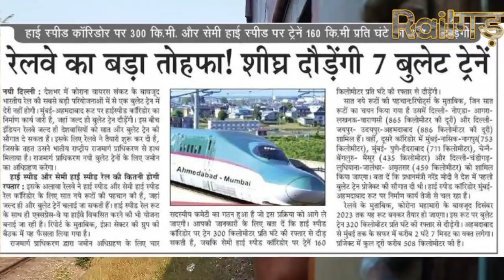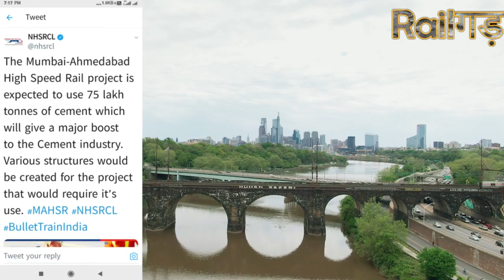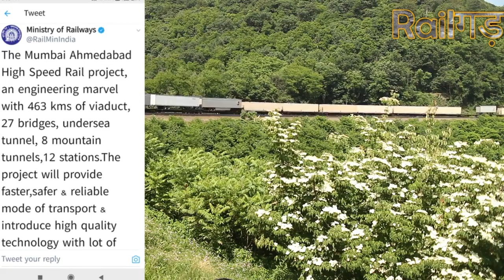BULLET TRAIN INDIA LATEST PROGRESS UPDATES AUGUST 2020 | BULLET TRAIN IN INDIA 🇮🇳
Bullet Train Ahmedabad construction Live Reporting |Bullet train latest update Vlog |Ahmedabad Vlogs
Indian Train Man
Sanskar Sharma
1st bullet train in india
bullet train in india from mumbai to ahmedabad
india bullt train
bullettrain bullettrainindia indianrailwaysrail talks,rail news,train talks,rail gyankosh,shubham kumar,knowledge knorr,railway news,indian train man,indian,train,man,bullet train in india,bullet train india,bullet train in india construction,bullet train in india progress,bullet train in india latest news,bullet train in india work progress,bullet train in india pakistani reaction
indian railways news
indian railways video
indian railways game
indian railways vs chinese railways
indian railways horn
indian railways vs american railways
indian railways accident
indian railways announcement
indian railways anaconda
indian railways after lockdown
indian railways ad
indian railways app
indian railways animation
indian railways aaj tak
indian railways breaking news
इंडियन रेलवेज बुकिंग
indian railways by satya
indian railways bbc
indian railways bridges
indian railways news today in hindi
indian railways news today
indian railways news update
talgo train,indian railways,
indian railways news in hindi
इंडियन रेलवेज न्यूज़
इंडियन रेलवे न्यूज़ टुडे
इंडियन रेलवे न्यूज़ लेटेस्ट
इंडियन रेलवे न्यूज़ हिंदी
indian railways news aaj ka
indian railways news aaj tak today
indian railways news after lockdown
indian railways news april
indian railways news april 2020
indian railways news aaj tak
indian railways news bengali
indian railways news bangla
breaking news indian railways
today breaking news indian railways
bbc news indian railways
indian railways news channel
train videos indian railways bridge
indian railways rameshwaram bridge
indian railways pamban bridge
indian railways most dangerous bridge
indian railways chenab bridge
indian railways longest bridge
indian railway construction
indian railway construction work
indian railway bridge construction
indian railway underpass construction
indian bullet train simulator
indian bullet train project
indian bullet train construction
indian bullet train speed
indian bullet train video
indian bullet train pakistani reaction
indian bullet train reaction
indian bullet train update
indian bullet train vs pakistan bullet train
indian bullet train vs chinese bullet train
indian bullet train vs japan bullet train
indian bullet train construction video
indian in chinese bullet train
indian bullet train kab chalegi
indian bullet train design
indian bullet train express
indian bullet train full speed
indian future bullet train
indian bullet train game
indian bullet train high speed